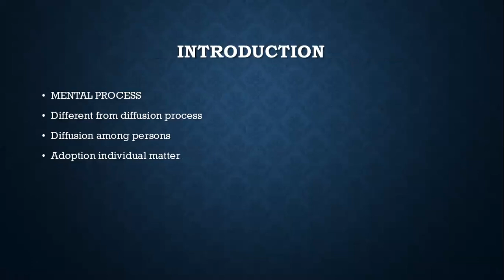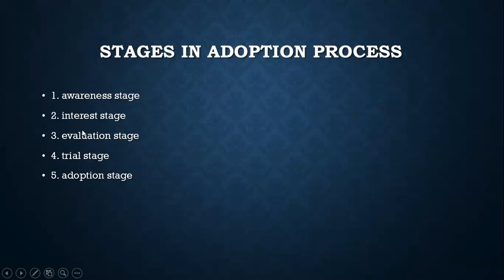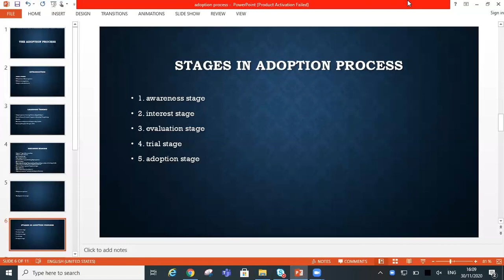Stages in Adoption Process in Urdu and English with an example of Online Teaching